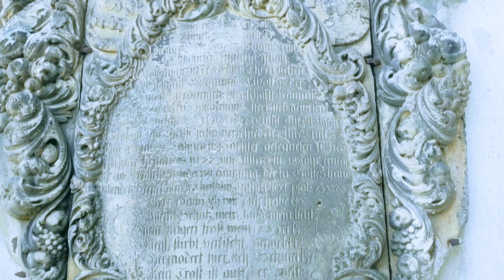Kościół pw. Ścięcia św. Jana Chrzciciela, Stara Kamienica, powiat karkonoski